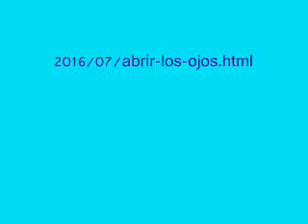Abrir los ojos Roberto Ruggiero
“Abrir los ojos”
CONFERENCIA DEL SR.  ROBERTO RUGGIERO